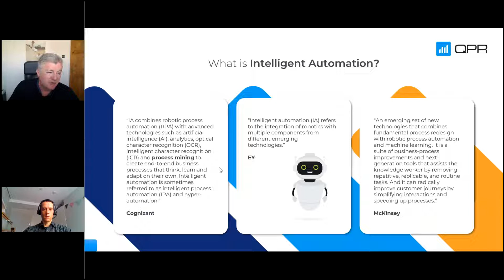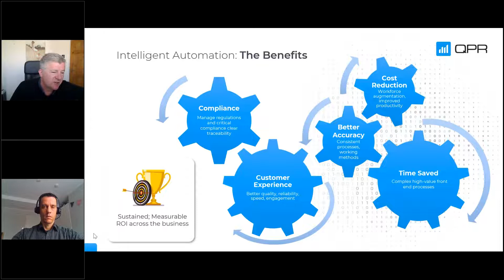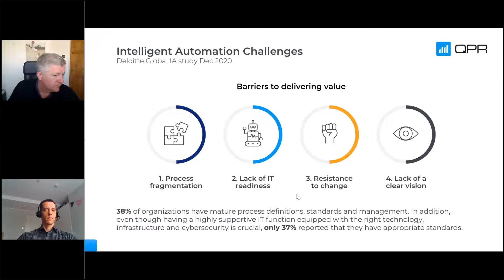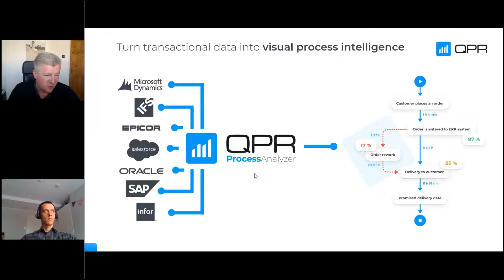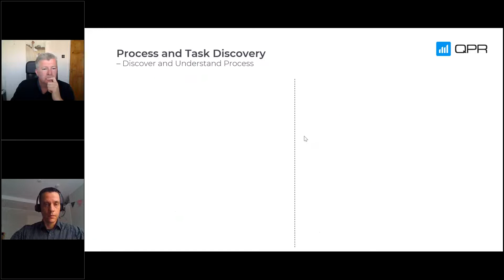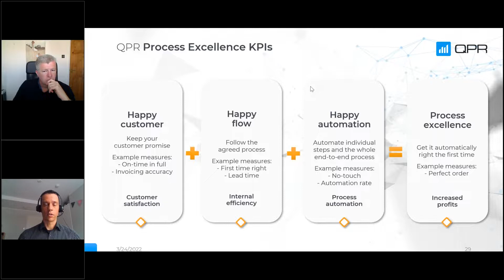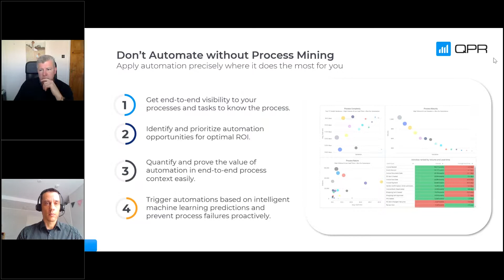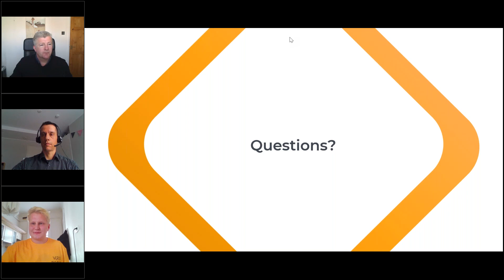Webinar: Intelligent Automation Empowered by Process Mining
In this webinar, our experts discuss current issues in automation, as well as different ways in which process mining technology is used to solve them.